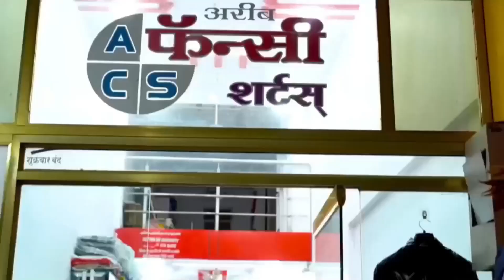گڑھ یاترا پھتراؤں معاملے میں تین آروپی کی کورٹ میں حاضری ۔۔۔